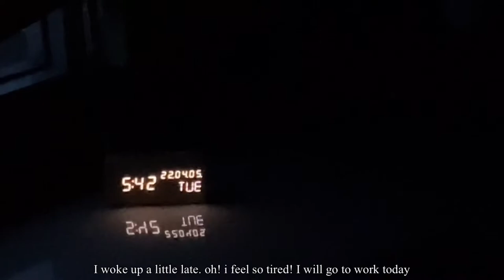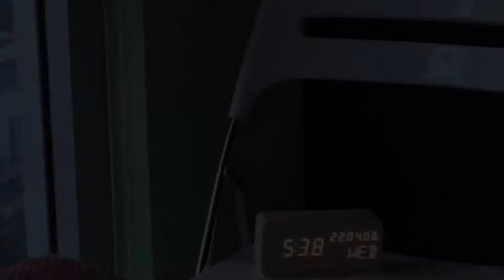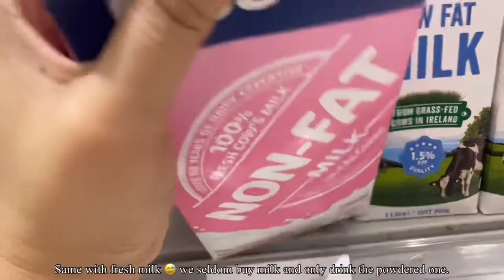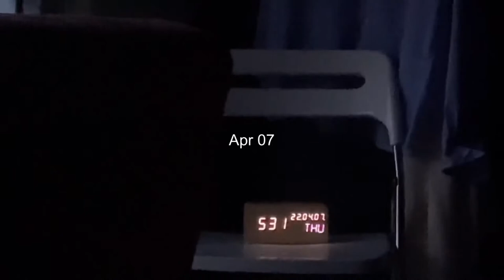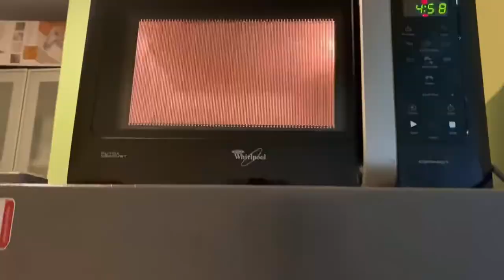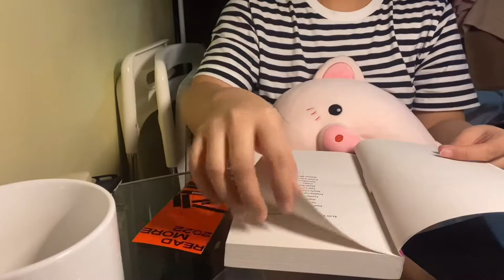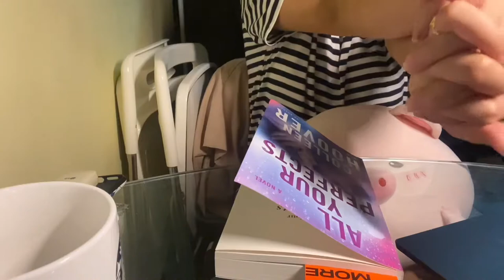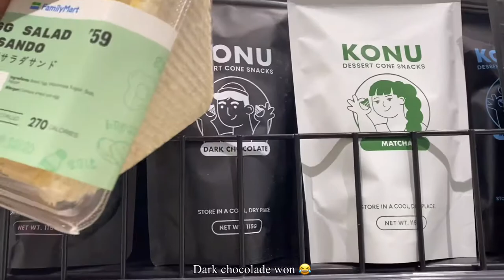Working Diaries | life of a corporate slave | Cooking | Reading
Hello there!

If you are fluent in another language, please help with video translations. Much appreciated!

CameraㅣiPhone 11
EditㅣVllo